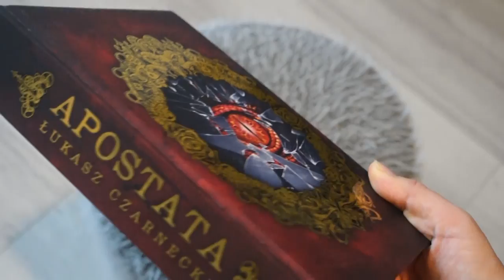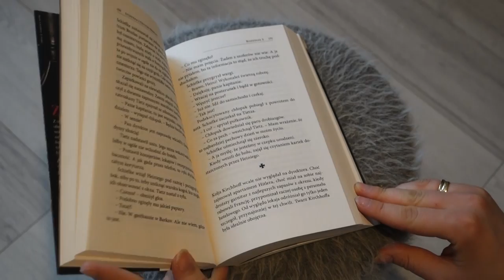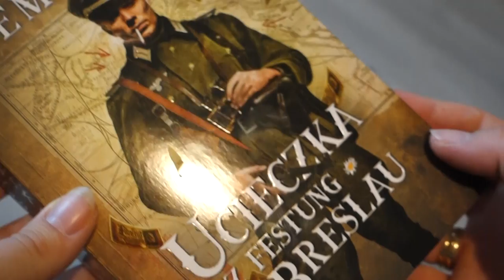Czytelnicze podsumowanie marca | Księgarka #87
Oto co udało mi się przeczytać w marcu.

0:00 Wstęp
0:51 Cykl Demoniczny – Peter V. Brett
6:34 Apostata - Łukasz Czarnecki
9:45 Ucieczka z Festung Breslau – Andrzej Ziemiański
13:14 Reading vlogi i zakończenie